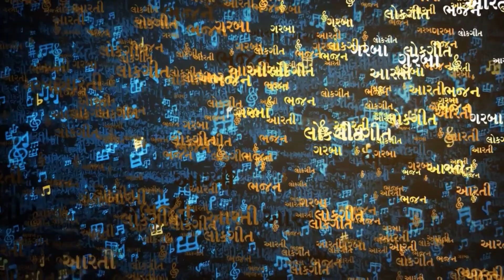હાસ્ય મનોરંજન | Hasya Manoranjan | Gujarati Comedy | Dinesh Vyas Gujarati Jokes Audio Jukebox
Song : Hasya Manoranjan-1
Album : Hasya Manoranjan-1
Artist : Dinesh Vyas
Label : Soor Mandir

 • હાસ્ય મનોરંજન | H...

 • ગલીપચી | GALIPACH...

 • Vasant Banega Kar...

 • GALIPACHI JOKES |...